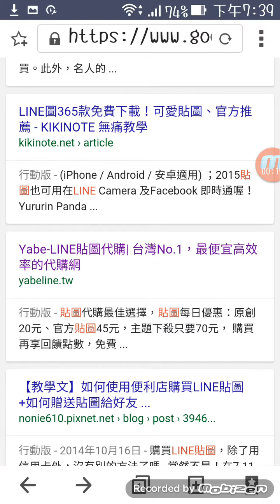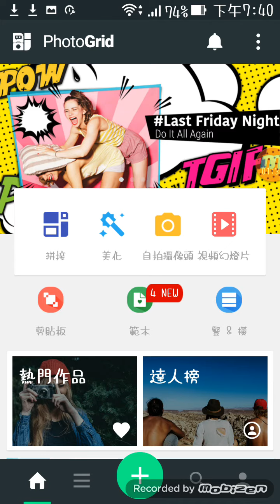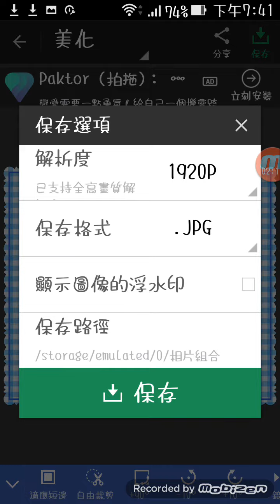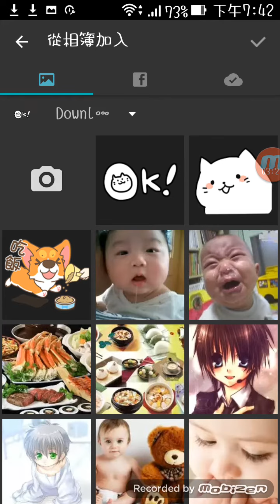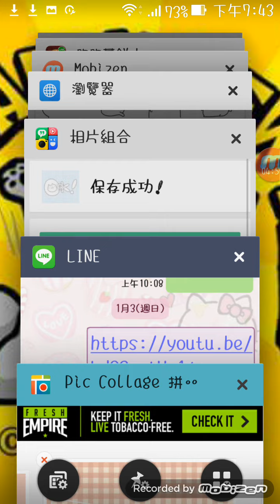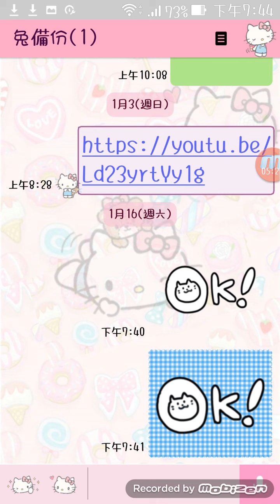手機打包line貼圖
喜歡還是支持正版唷
利用手機打包賴的貼圖^^